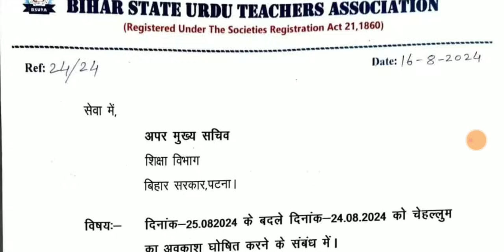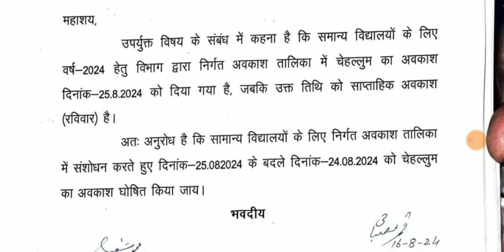क्या शिक्षा विभाग में शनिवार को अवकाश मिलेगा।ALL TET taiyari